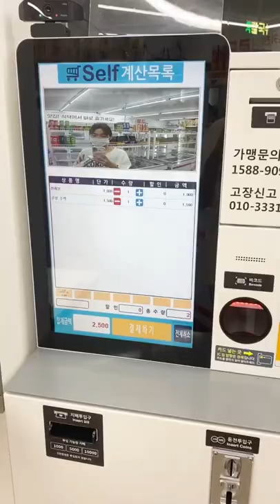midnight convenience snack run in korea 🏃🏻‍♀️